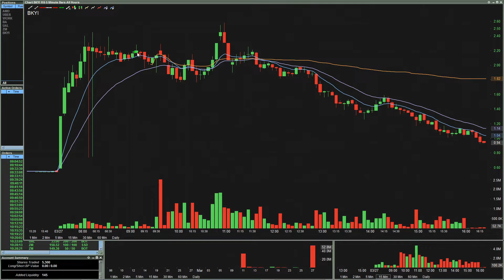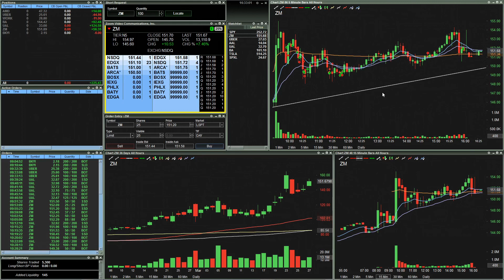Another Green Day Trading Recap | Crazy Market | UAL, ZM, BA & More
Hi, I'm Matt...probably one of the most conservative traders out there.  I love everything about day trading.  I come into the stock market every single day with the intentions of taking only the safest, cleanest trades.  I use a calculative and disciplined trading strategy that demonstrates how day trading for a living can be accomplished with a modest account size.

Finally tacked on another green day.  Gonna keep knocking them out one by one.  Hopefully the crazy stock market will settle down soon.  The volatility is off the charts (almost literally).  UAL provided a great shorting opportunity out the gates.  Zoom and Boeing also gave some solid scalping setups.

CONSERVATIVE TRADES - "Risk Less.  Profit More."

***The trades seen in these videos are in no way intended to be used as advice or guidance for your own trading.  These videos are intended for educational and entertainment purposes only.  Day trading and investing in the stock market is often considered high risk. Please do not take any comments as direction in trading your own account.  In short:  Though I have a wealth of knowledge in day trading, I AM NOT A PROFESSIONAL FINANCIAL ADVISER.  If you trade, you trade at your own risk.***